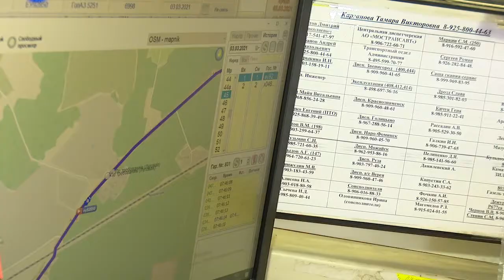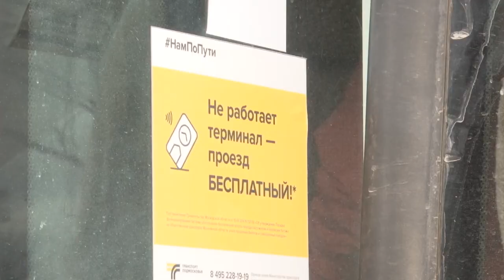Контроль пассажирских перевозок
Андрей Иванов проинспектировал производственную базу «Мострансавто» в Одинцово.